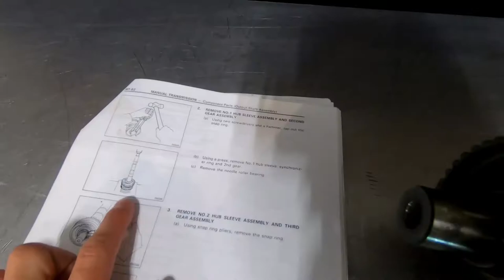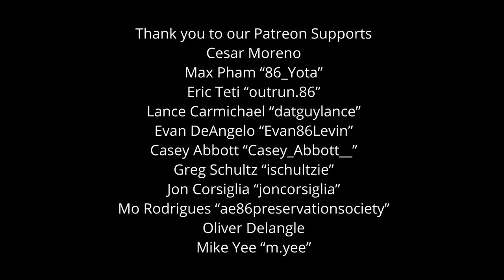R154 Rebuild Pt2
Listen to "The Autohaus Podcast"
Audio podcast available on most major apps!

CM Autohaus is a dealer/distributor for Amsoil and Verus Engineering!

Merch!